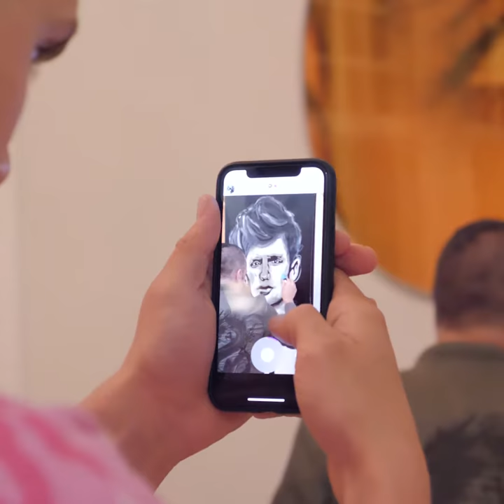Matteo Charles paints Youtube Sensation Jake Paul Live in L.A